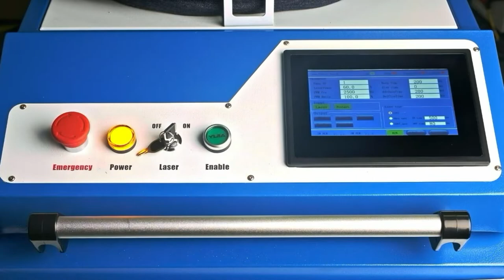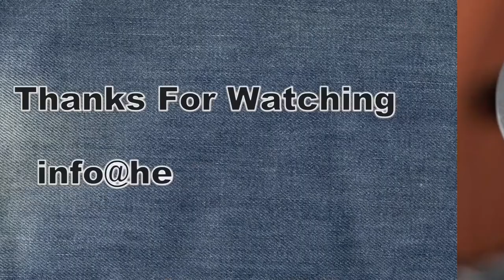What Laser Welding Machine Can do For You? -- By HeatSign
When compared to traditional welding methods, our laser welding machine is more efficient. Laser machines are easier to operate, do not require training, and are less expensive than hiring professional welders.

Our video will serve as a comprehensive guide to our machine's operation.

We offer a full range of laser machines, including laser marking machines, laser cleaning machines, laser welding machines, etc.

HeatSign Industry Limited
Skype: rexhang
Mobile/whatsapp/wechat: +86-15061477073